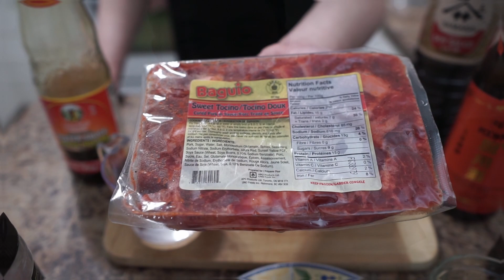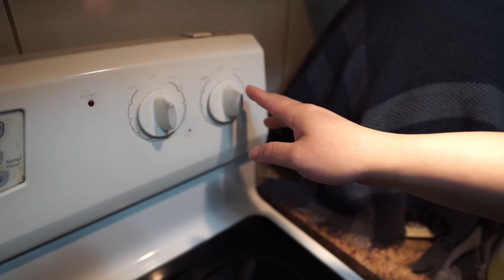Simple But Good Stir Fry TOCINO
⚠️ **Subtitle/CC available in Bahasa** ⚠️

📝 Ingredients:
375gr Sweet Pork Tocino
3 Garlic / Bawang Putih
2 Green Onion / Daun Bawang
1-2 Bird's eye chili / Cabe rawit
1 Green Chilli / Cabe hijau
5cm Ginger / Jahe
1tsp Worcestershire Sauce / 1sdt Saus Inggris
1tsp Shaoxing Wine / 1sdt Arak Masak Cina
1tbsp Soy Sauce / 1sdm Kecap Asin
1tbsp Oyster Sauce / 1sdm Saus Tiram
Salt / Garam
Pepper / Merica
Water / Air
1tsp Dark Soy Sauce / 1sdt Kecap Manis Hitam (optional)

0:00 Intro
0:25 Menu
0:36 Ingredients
1:08 Prepping
2:04 Making the sauce
2:54 Cooking Time
6:09 Dish is ready to serve